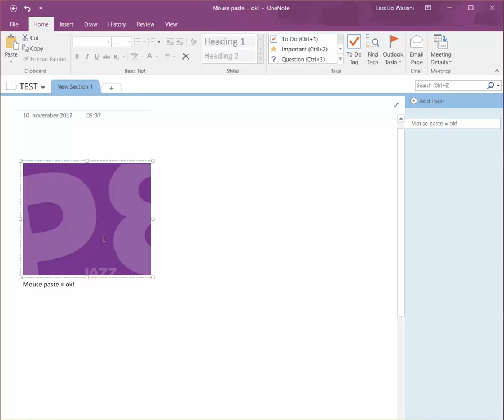OneNote copy/paste problem